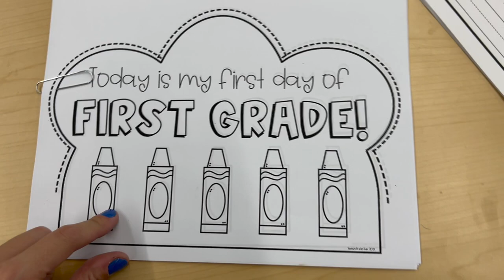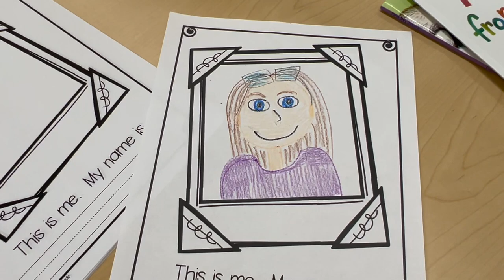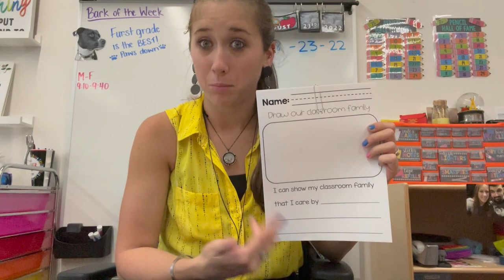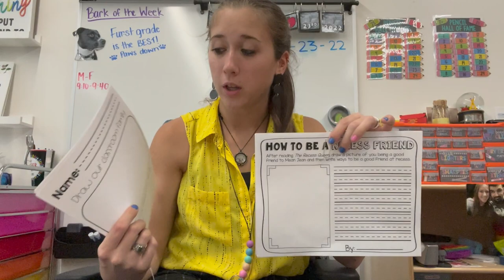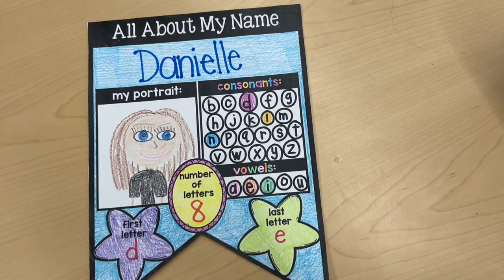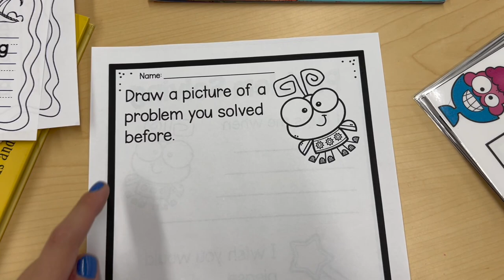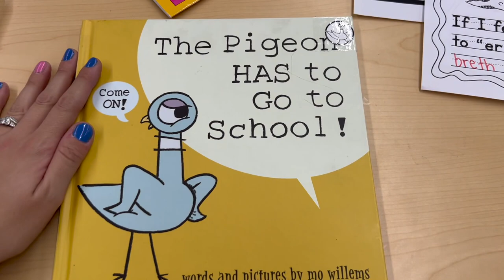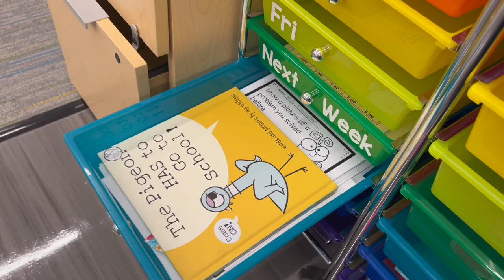First Week of School! First Grade Math (22-23 School Year)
Hiiii everybody! We have officially completed the first week of school! Follow along for some ideas and tips for first week activities and lessons that promote SEL and building classroom community. I am departmentalized this school year so my AM class and PM class do nearly the same work-- schedule abiding! :)

Due to FERPA and certain social media rules, I currently cannot share any recordings of my students mid-day or their work. But I show a lot of the work that was done and my "teacher model copy" so you can see what we are up to!

IG features videos, tips, and teacher fashion that I don't typically share here on YouTube!